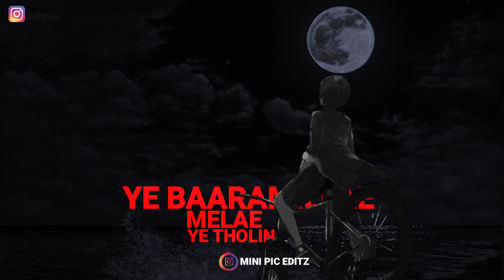Enjoy life/tamil status/status